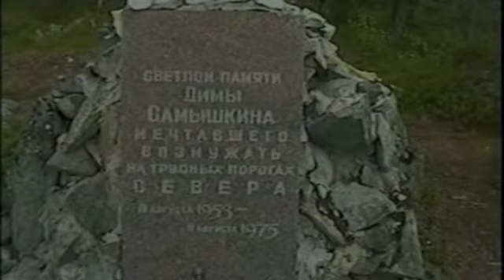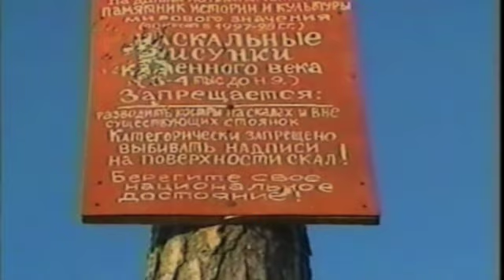Хибины Тулейок Умба 2002 лето